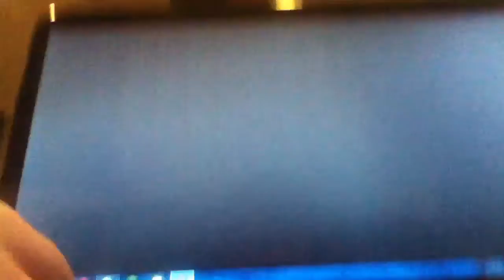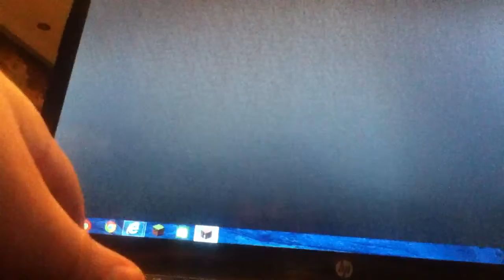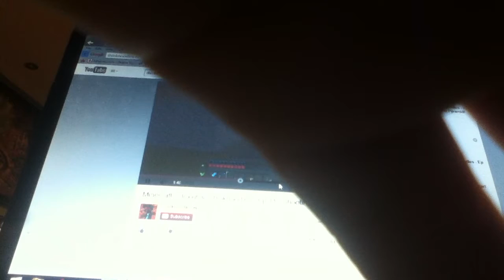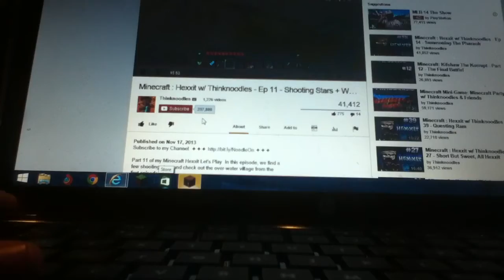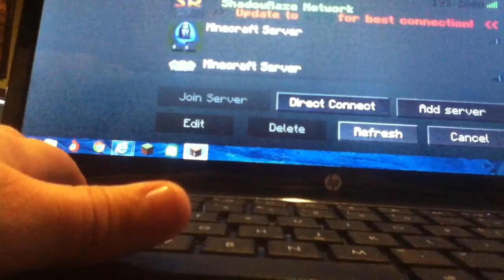Playing on mineplex